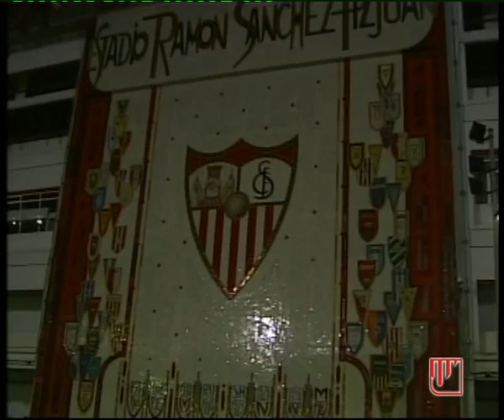SFC `La hora del Planeta´.flv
SFC `La hora del Planeta´